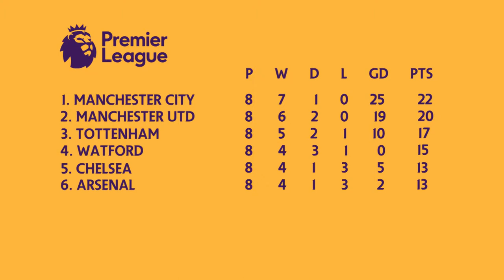Welcome to ISN TV & Niche Sports Media!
Watch the best exclusive breaking news for Football videos, English Premier League interviews, sports news, English soccer, Independent Sports news television, ISNTV/Niche Sports Media.